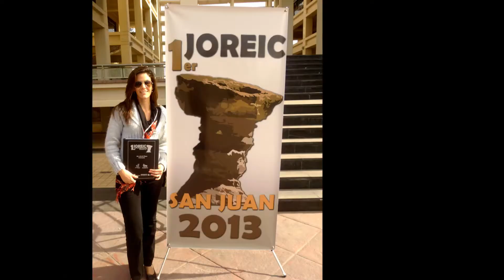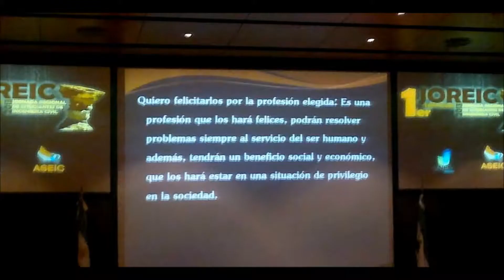1er JOREIC Región Oeste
Un resumen de lo que fue la 1er Jornada Regional de Estudiantes de Ingeniería Civil -Región Oeste- realizada en la ciudad de San Juan los días 30, 31  de mayo y 1 de junio.

Actividad de la Asociación Nacional de Estudiantes de Ingeniería Civil - ANEIC Argentina